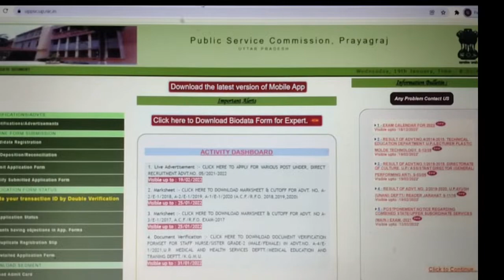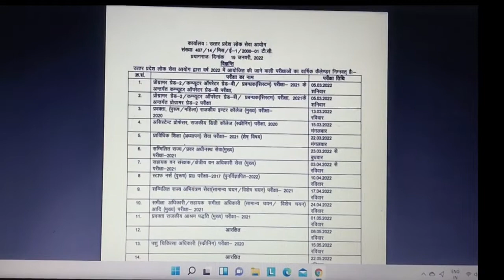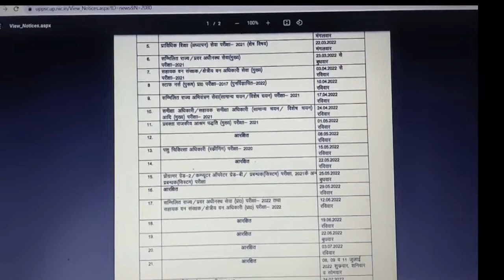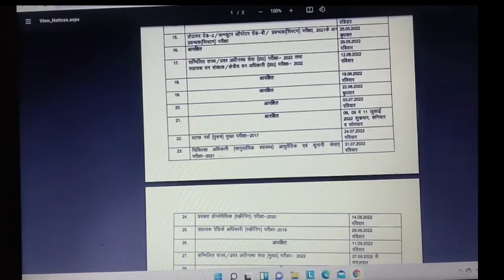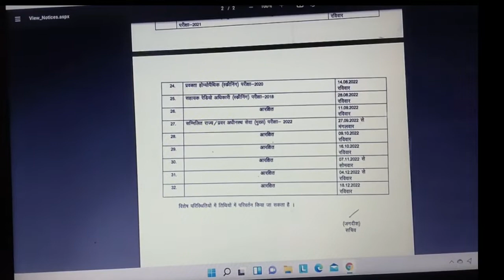UPPSC Exam Calendar 2022 जारी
UPPSC 2022 Exam Calendar

This video is based on official notice released by UPPSC regarding exam calendar for 2022.

UPPSC RO/ARO
IBPS
UPSSSC PET
SSC

quantitative aptitude
math
numerical ability
reasoning
general studies